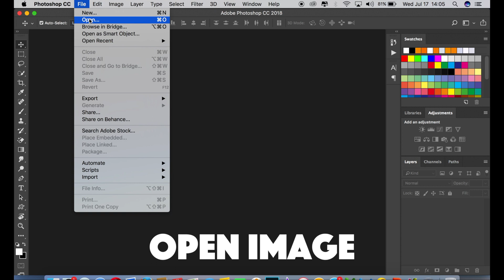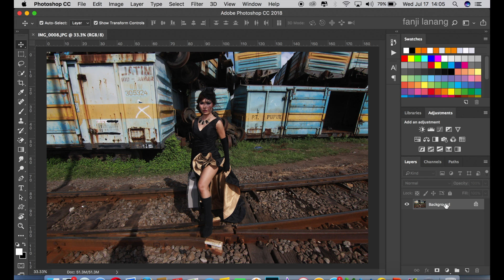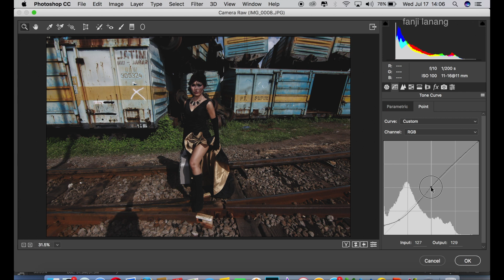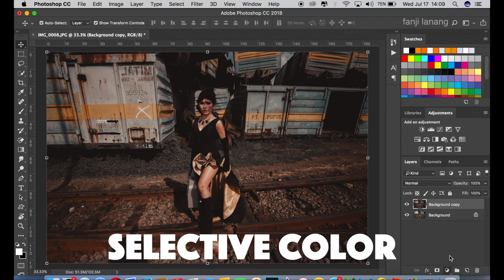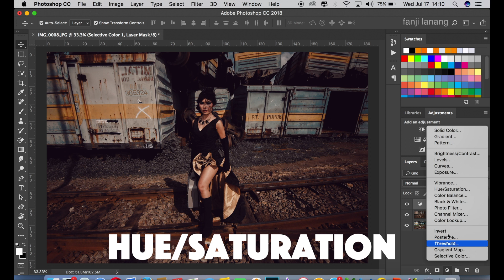Dramatic Mood Brown and Warm Color Grading Photoshop CC Tutorial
in this tutorial i will learn photoshop tutorial how to edit your photo fashion model with natural picture to awesome  color grading  effect with simple ways process editing  , and how to make your  photo looks better .how to get Dramatic Mood Brown and Warm Color Grading effects  . hope you enjoy with my step process ,